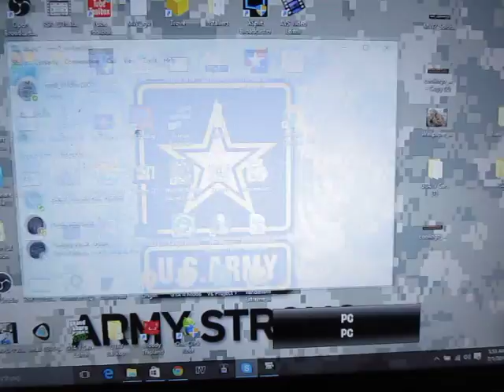Day Nineteen With LSPD Gang Unit:☢MW2_Soldier0900☢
Channel Links/ Social Media's

These are gaming glasses that help you eyes from bad uav glares in you TV and PC
Code  LittleSoldier